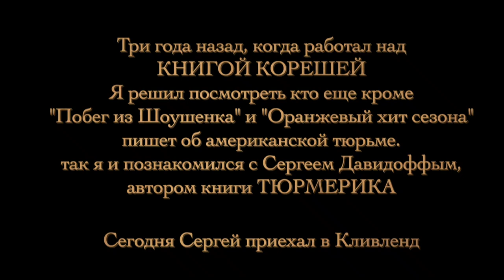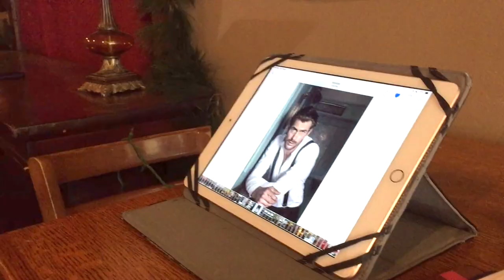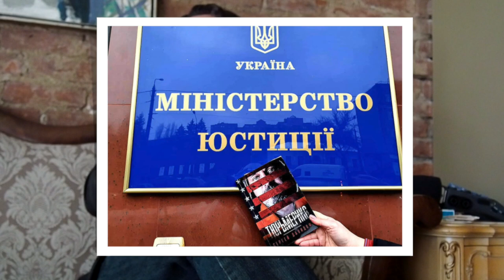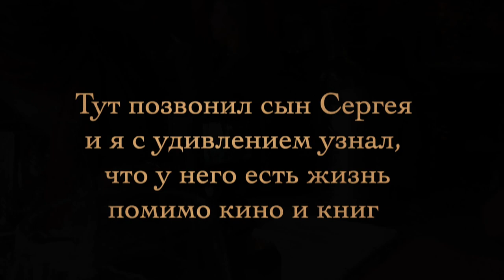Как попасть в окружную тюрьму(Мастер-класс)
Я работал с американской армией в Афганистане, а потом переехал в США и живу тут нелегально 21 год. Этот канал - рассказы о моих приключениях .